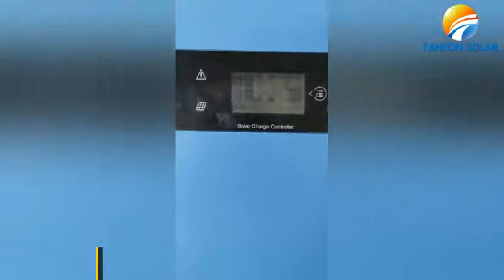TANFON 20kw LOW FREQUENCY off-grid solar system in Saudi Arabia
how to install 20kw low frequency off grid system in Saudi Arabia? is very simple ,local electricity people can do it .
TANFON have pass  PCOC in Saber system.so is very easy to ship the goods to Saudi Arabia market .welcome to cooperation with us .